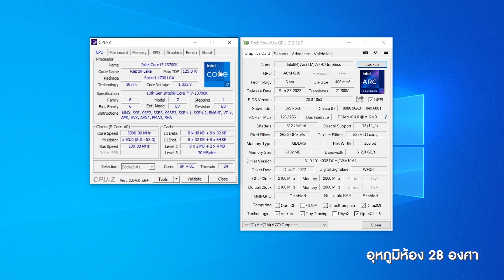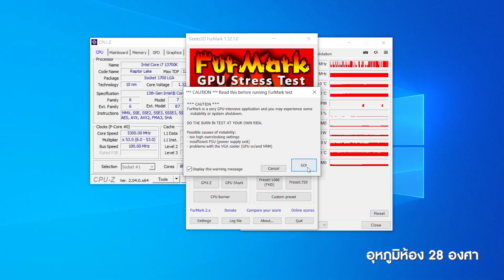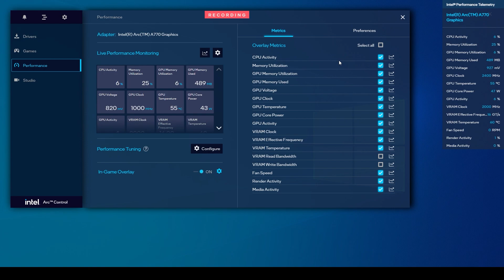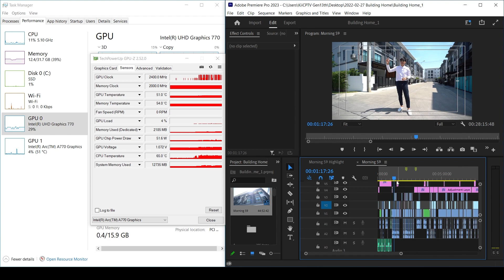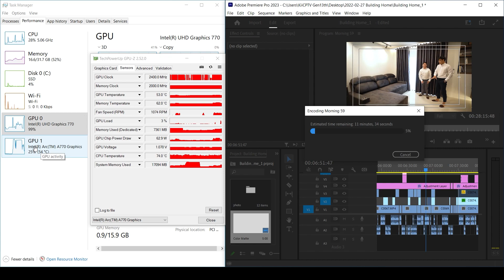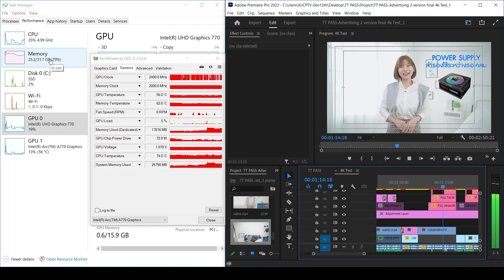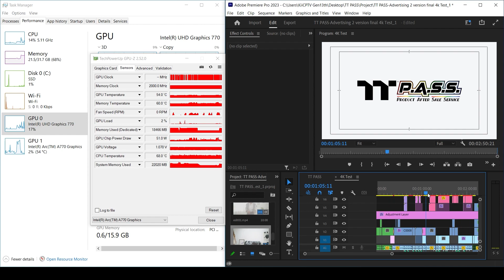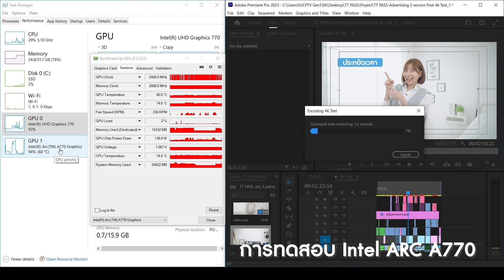การ์ดจอโดนใจสายตัดต่อวีดีโอ Intel ARC A770 ทดสอบงาน 4K พลังงานเหลือ ตัดงานลื่น ไม่หน่วงเครื่อง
ก่อนหน้าที่เราได้รีวิวไปแล้วกับ Intel ARC A380 ตอนนี้มาถึงคิวการ์ดจออีกหนึ่งรุ่นจากทาง Intel กับ ARC A770 ซึ่งถือว่าราคาต่างกันพอสมควรกว่า 1 เท่าตัว มาดูถึงความแตกต่างกันว่าการใช้พลังงานต่าง ๆ จะเป็นอย่างไรบ้าง พร้อมทั้งผลการเปรียบเทียบระยะเวลาการ Export ในแต่ละความละเอียดกัน

**การทดสอบเป็นการใช้โปรเจคงานที่ทำงานจริง ๆ ไม่สามารถนำไปอ้าอิงเปรียบเทียบเรื่องระยะเวลากับงานอื่น ๆ ได้**

สเปคที่ใช้ในการทดสอบ
CPU : Intel Core i7 13700K
CPU Cooler : ARCTIC LIQUID FREEZER II - 360 ARGB
VGA : Intel UHD Graphics 770 / Intel ARC A380
MB : ASUS TUF Gaming Z790-PLUS WIFI D4
SSD : Seagate FireCUDA 520 1TB M.2 NVME
RAM : TOUGHRAM RGB 32GB/3200/DDR4
PSU : TOUGHPOWER GF3 1000W
PC Case : DEEPCOOL CH510

00:00 เกริ่นนำ
01:02 ดูตัวการ์ด
03:10 ดูสเปคที่ทดสอบ
05:50 ทดสอบความร้อนด้วย FURMARK
07:10 ดูโปรแกรม Intel ARC Control
10:50 ทดสอบตัดต่อวีดีโอ 1080P ด้วยโปรแกรม ADOBE Premiere Pro CC2023
14:25 ทดสอบตัดต่อวีดีโอ 4K ด้วยโปรแกรม ADOBE Premiere Pro CC2023
20:16 ผลการทดสอบเรื่องระยะเวลาการ Export
20:31 บทสรุป

ตัวช่วยตัดต่อวีดีโอ 4K ให้ลื่นขึ้น ด้วยการ์ดจอ Intel ARC A380 ในราคา 6,xxx บาท กินไฟต่ำ ตัวเล็ก

รีวิว Intel Core i7 13700K แรงแบบเดิม ๆ โดยไม่ต้องใช้การ์ดจอแยก ทำงานโปรแกรมตระกูล ADOBE เอาอยู่!!

ทดสอบ Intel Core i7 13700K ร่วมกับการ์ดจอแยก RTX A4000 คุ้มมั้ยกับการเพิ่มการ์ดจอเพื่อการทำงาน ADOBE

พิกัดการ์ดจอ Intel ARC A770

8 ของแต่งสำหรับคนชอบคอมพิวเตอร์ที่ต้องมีติดเครื่อง

พิกัดสินค้าไอที เทคโนโลยีที่น่าสนใจ

กรอกโค้ด : 85E98WP

สมัคร Ecomobi รับค่าคอมมิชชั่น
กรอกโค้ดแนะนำ dxbzmy4